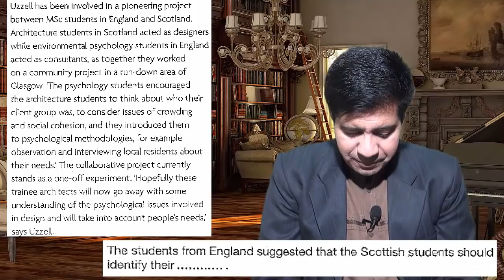How to Crack IELTS Reading || Sentence Completion || Tips and Tricks || In Urdu Hindi || Asad Yaqub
Asad EMS